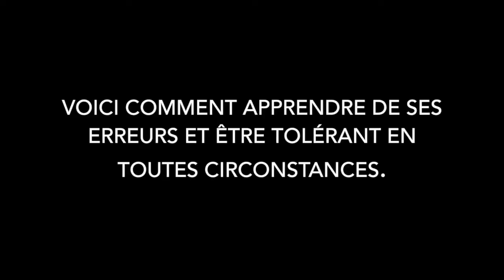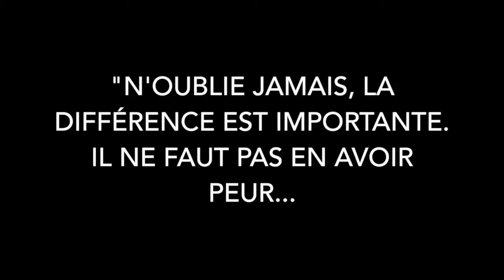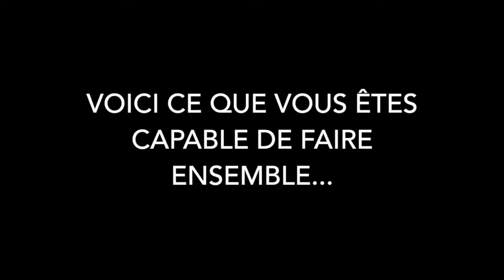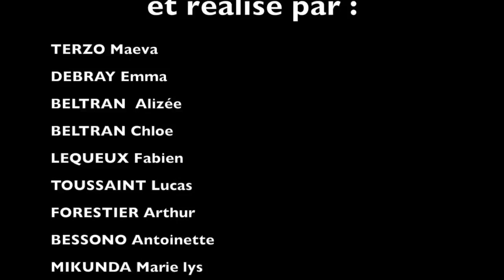GIONO UNITED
Développer le respect de la différence et l'ouverture d'esprit
Inculquer des valeurs positives
fédérer autour d'un projet
rendre les enfants acteurs de leur projet